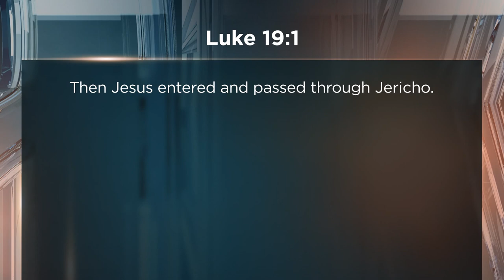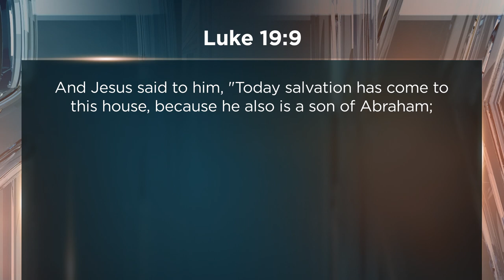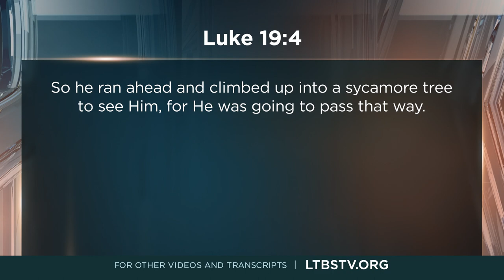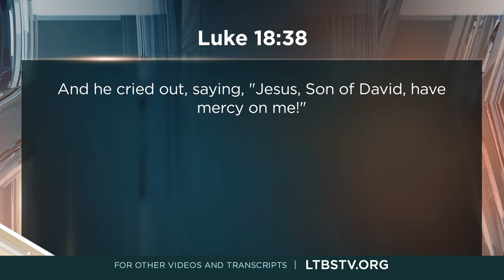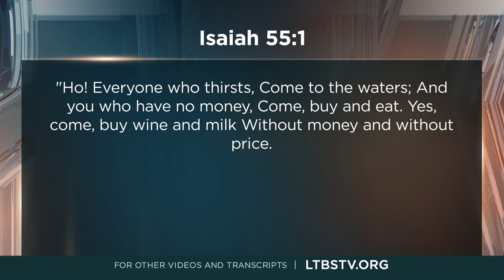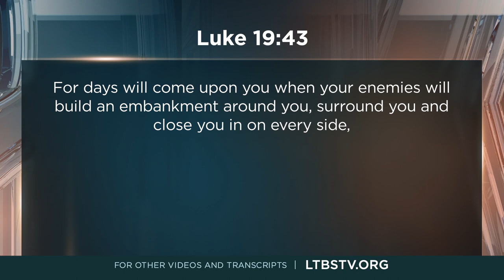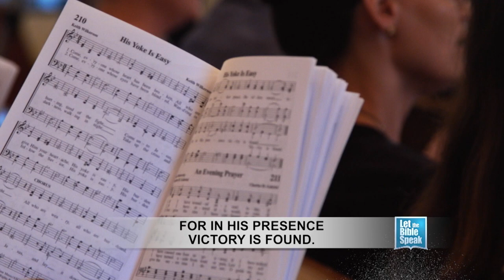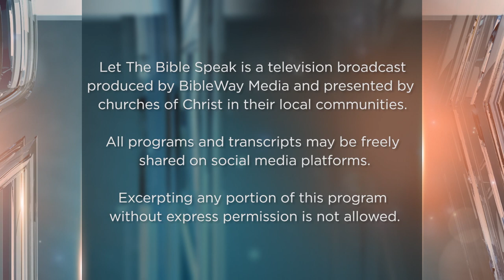Jesus Passed By - LTBSTV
As Jesus was approaching Jerusalem for the final week, He passed through the city of Jericho. While there He encountered two men. One was rich and despised, the other was poor and pitied, but both of their lives were changed upon meeting the Lord. Christ's journey through Jericho turned into a rare opportunity to see the famed healer who had caused such a stir throughout the land. In today's broadcast of Let the Bible Speak, we see that Christ passes through our own lives and perhaps will never pass our way again. Will you allow Jesus to pass on by or will you reach out to Him?